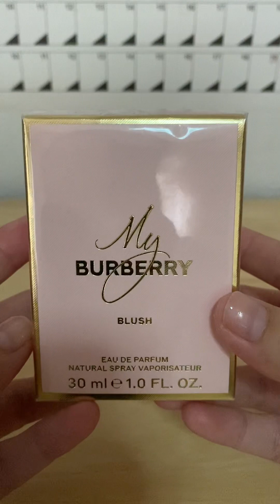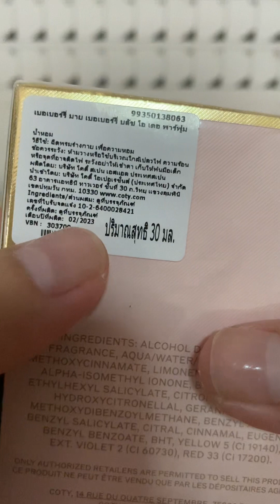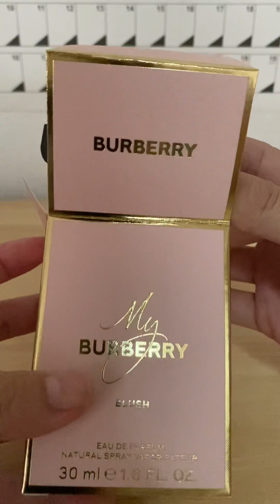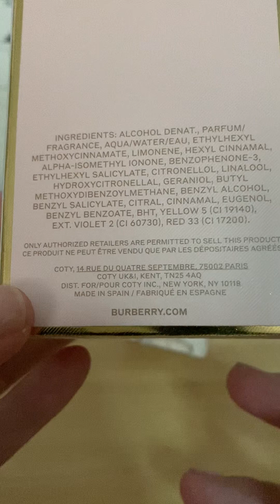EP.16 : My BURBERRY BLUSH EAU DE PATFUM NATURAL SPRAY VAPORISATEUR 30 ml made in Spain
น้ำหอมกลิ่นดอกไม้ ห๊อมมมมมม หอม หอมเย็นๆหวานๆ…

ซื้อมาจาก EVEANDBOY (30ml. ราคาปกติ 3,370บาท) วันนี้ 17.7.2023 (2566) มีโปร (2,696บาท) & on top 10% เหลือราคา 2,426บาท